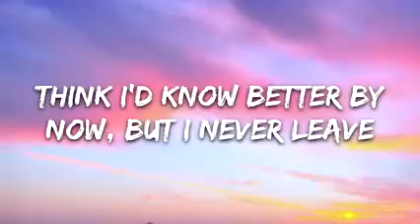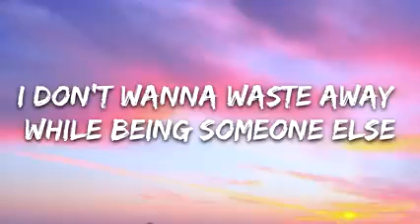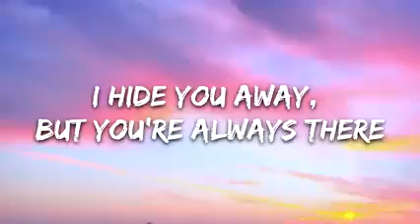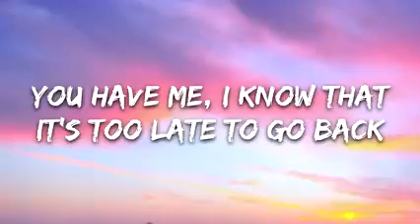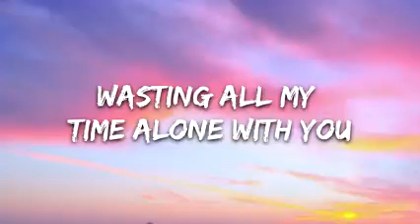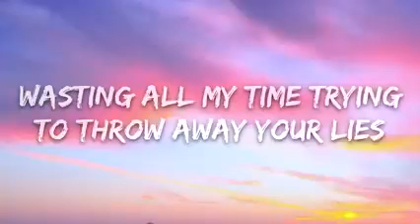margo- someone else (lyrics)